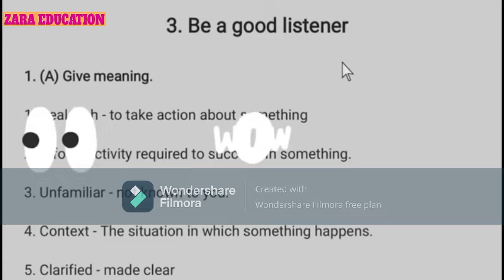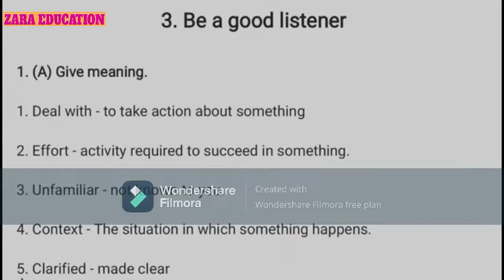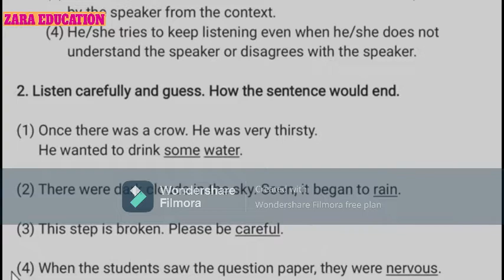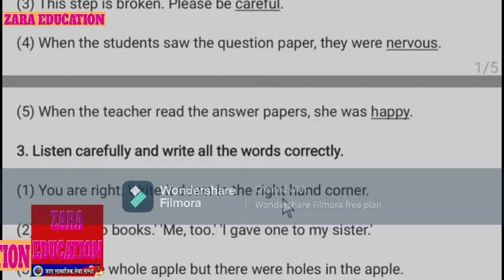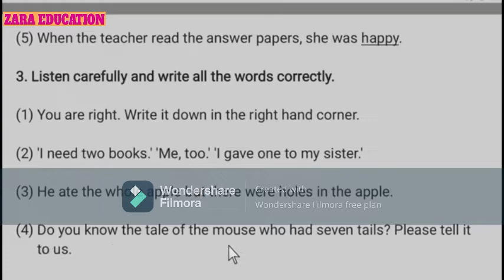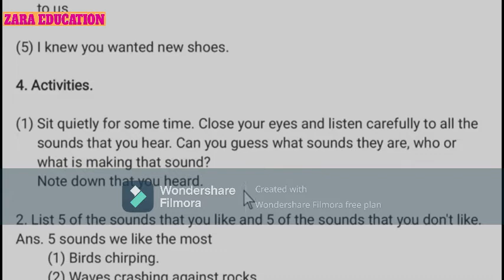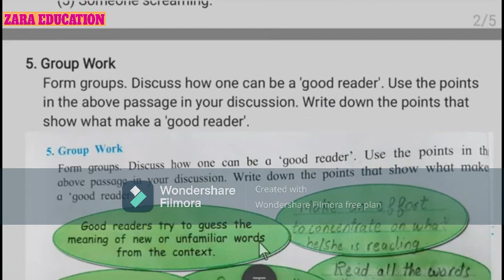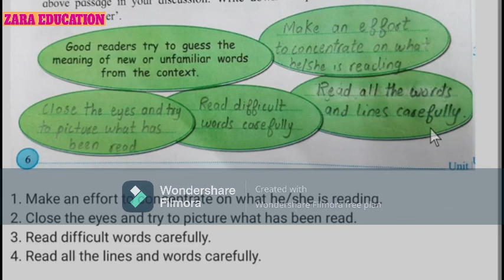STANDARD 5 ENGLISH CHAPTER 3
ZARA EDUCATION
ZARA SAMAJIK SEVA SANSTHA
ZARA NEWS 24